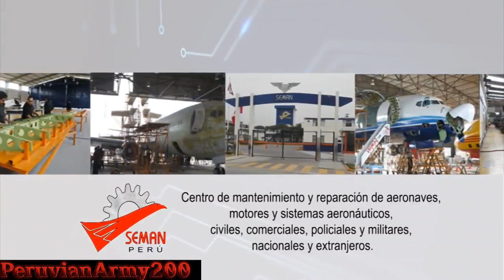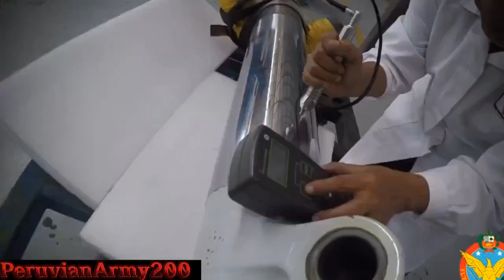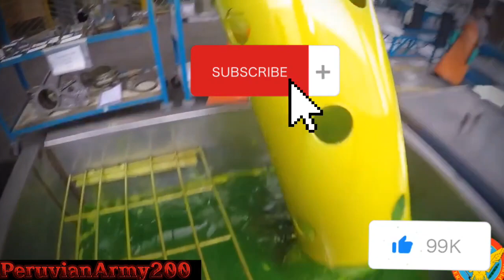🔴 Seman Perú estrecha lazos comerciales con proveedor aéreo Advance Air ‼️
El servicio de mantenimiento de la Fuerza Aérea auditará a la firma de EEU para reducir riesgos en los suministros de productos aeronáuticos.